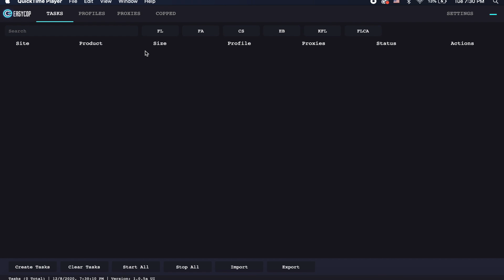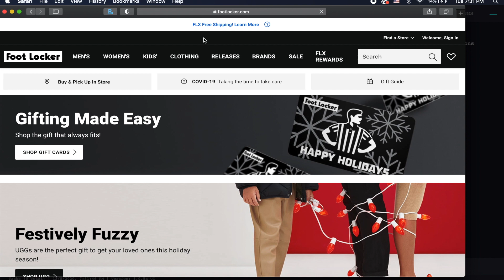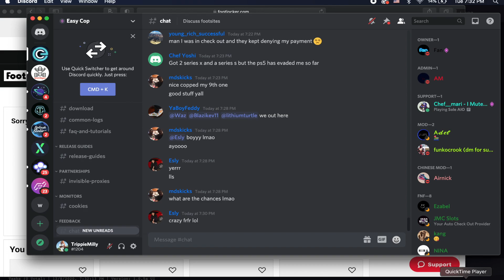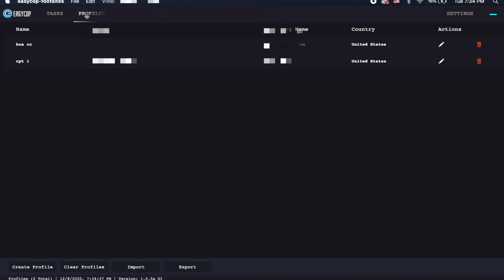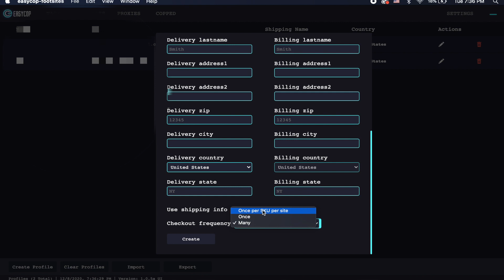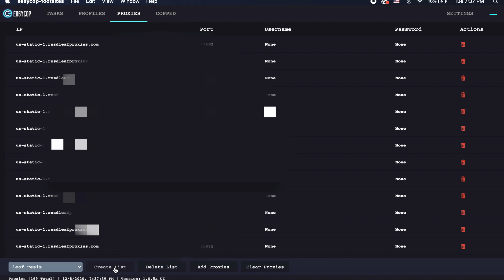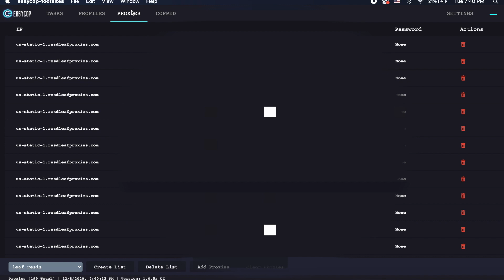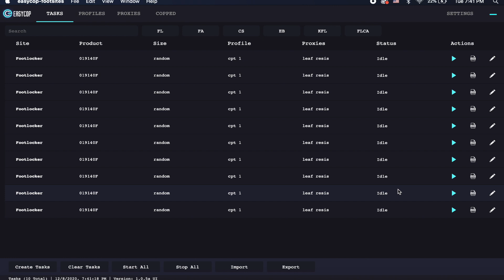Easy Cop Bot Setup Guide | Tutorial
Easy Cop Bot Setup Guide | Tutorial... Yeezy 350 Bred was the first release I put the bot to use on and was successful checking out a pair. This is my new go to bot for footsites. If you would like to see live cop videos comment that below in the comments.

Successful Checkout Proxies: Leaf Residential Proxies

Proxies Used : Leaf Residential, Space Isps.